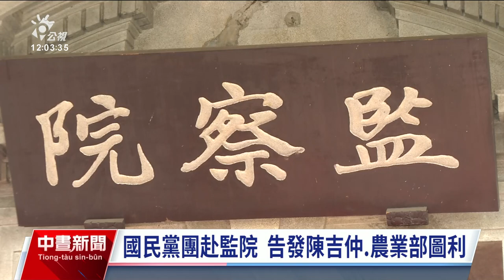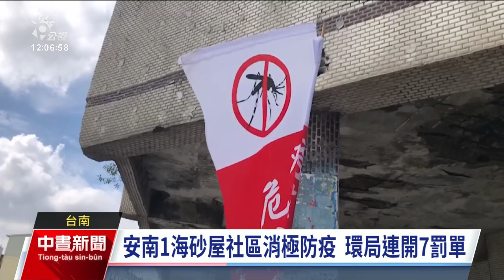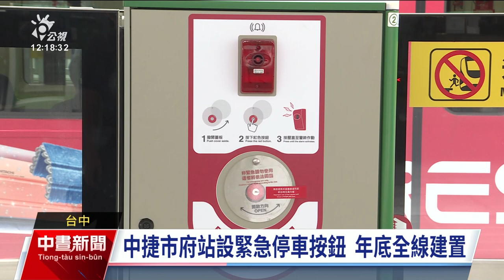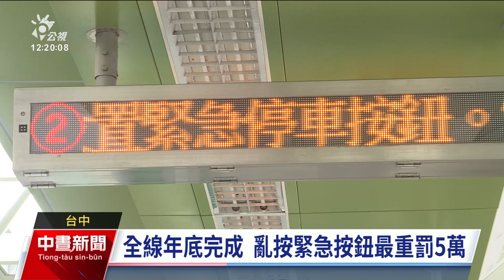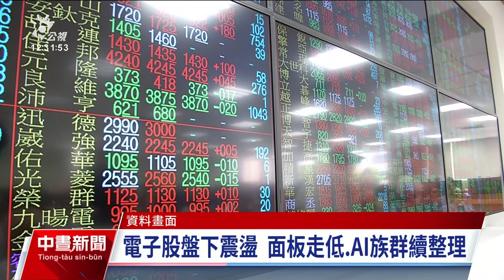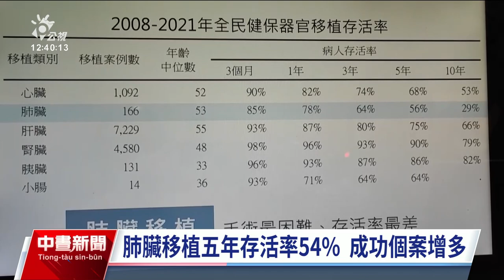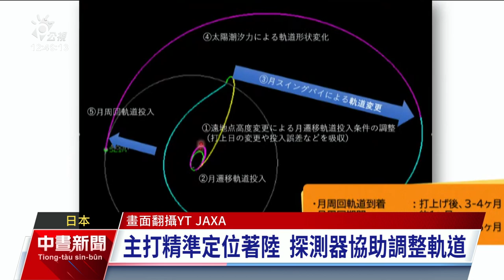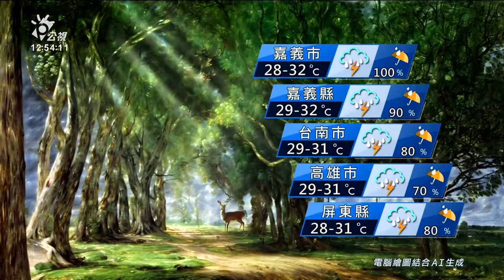20230907 公視中晝新聞 完整版｜北市再興小學遭掏空4千萬 董事長150萬交保